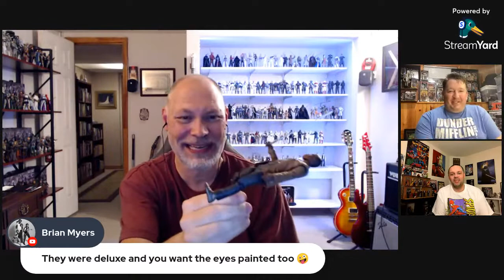Friday Chat with Matt Bryant and Jedi_Hunter83 - Hasbro PulseCon, Selfie Series, SW Black Series!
Chatting Star Wars Black Series, PulseCon reveals, the Selfie Series, pipeline figures, Andor and othe Disney+and shows, and more!  Leave us questions in the comments!

Timestamps:

00:00 Recent Pickups
27:00 Hasbro PulseCon
40:30 Figures that Fall Over
42:45 Jeremy's Predator Diorama
43:00 More Hasbro Discussion
55:26 Andor
1:05:45 Rancor and Lucasfilm
1:10:20 More Aliens Please!
1:26:00 Disney+ Shows, Bad Batch
1:36:30 Selfie Series Figures
1:49:17 What's Next for Black Series?